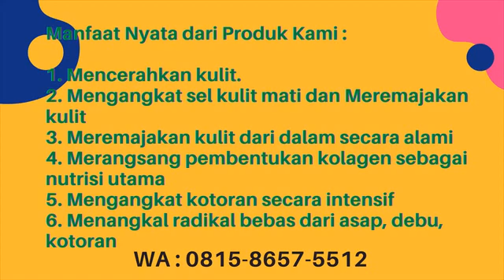WA 081586575512 distributor Peeling Spray Rahasia Kulit Cerah Dan Glowing Aman Bpom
UNTUK PEMESANAN HUBUNGI : 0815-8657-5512 (WhatsApp)

Beli Peeling Spray Online berkualitas dengan harga murah terbaru 2021. Tips buat kamu yang lagi punya kulit belang & bolotan. pake cara ini sangat mudah, simpel & cepat pake banget. Solusi Kulit Belang. Pemutih Badan.

 memutihkan kulit wajah/badan
- merontokkan daki
- mengangkat sel kulit mati
- mencegah jerawat
- membersihkan pori2
- mengangkat kotoran dari wajah dan bafan secara intensif
- membersihkan komedo
- mengurangu minyak berlebih di wajah
- menangkal radikal bebas dari asap,  debu, dan kotoran
- menutrisi jaringan kulit lebih mendalam
- merangsang pembentukan kolagen
- menipiskan flek hitam
- mengurangi kerut dan mengencangkan kulit wajah
- memperlancar peredaran darah
- memulihkan kesegaran dan menipiskan kerutan halus
- membuat wajah menjadi lebih glowing

Bagus banget buat kamu yg ingin memiliki wajah cerah dan glowing 😍😍😍
Tidak direkomendasikan bagi tipe kulit yg memiliki jerawat meradang.

INI HALAL DAN SUDAH BPOM YA KAK TIDAK USAH KHAWATIR💜

handbody pemutih, handbody vaseline, handbody untuk kulit kering, handbody apa yang bisa menghilangkan bekas koreng, handbody natur e, handbody untuk memutihkan kulit, handbody ms glow, handbody anak, handbody apa yang cepat memutihkan kulit, handbody alpha arbutin, handbody aman untuk ibu hamil, handbody aloe vera